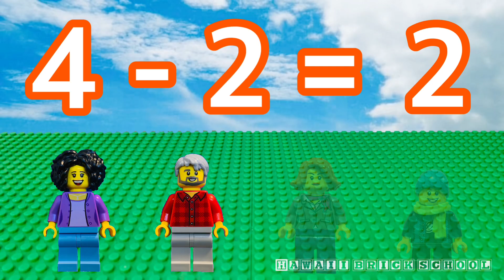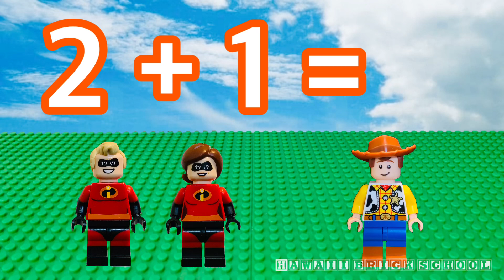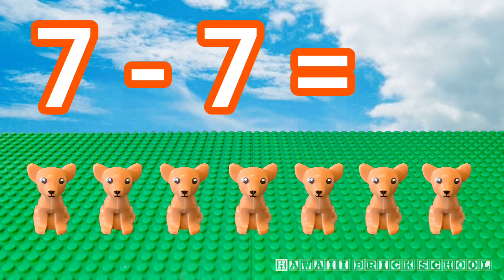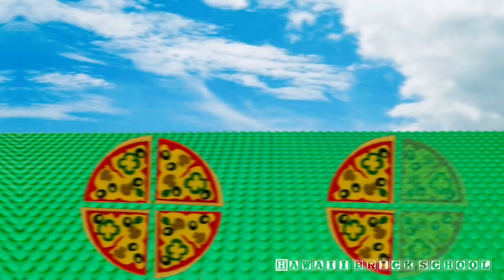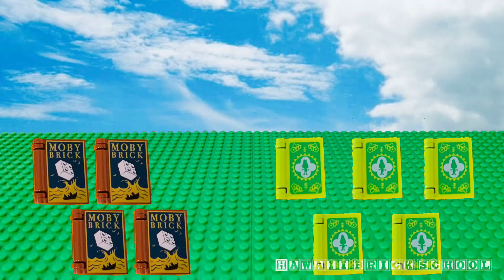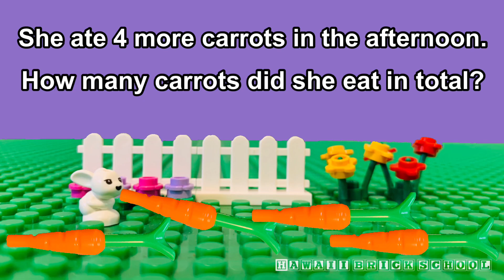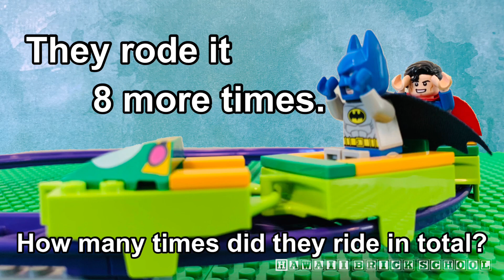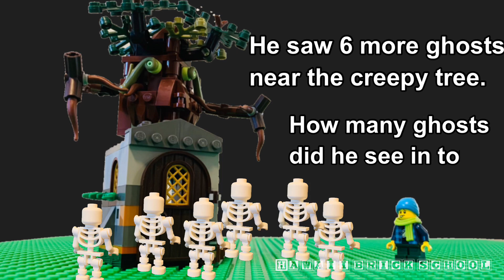【10 minutes】Educational Video - Word Problems, Kindergarten / First Grade, Math LEGO Videos